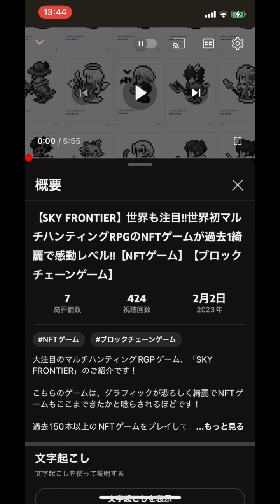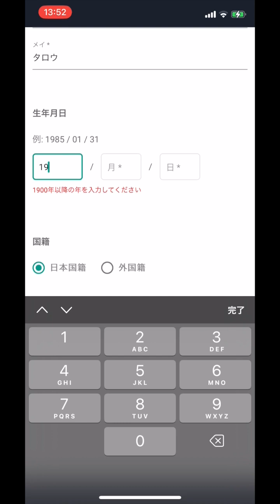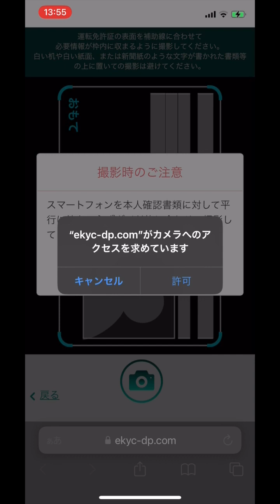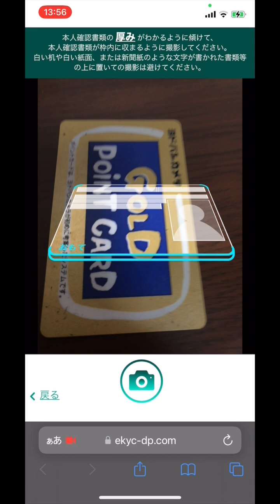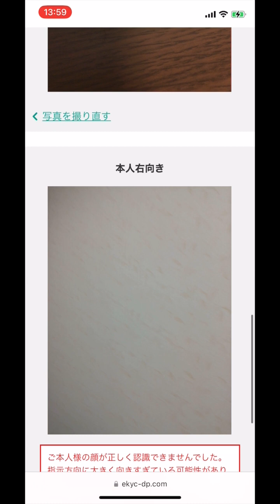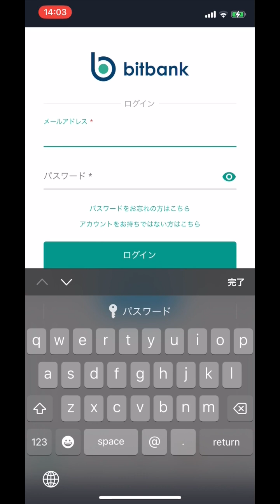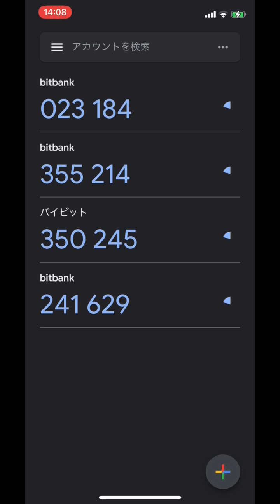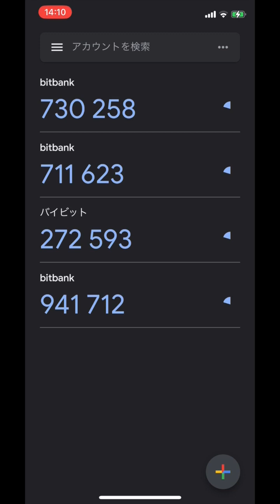【超初心者向け】手数料◎操作性◎私が愛用するbitbank(ビットバンク)の口座開設方法を徹底解説【NFTゲーム】【ブロックチェーンゲーム】【仮想通貨取引所】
視聴者の方からご質問を頂く、私が使っている日本の仮想通貨取引所は「bitbank」になります！

bitbankは業界でも手数料が最安クラスであり、取り扱い銘柄も多数で「ライトコイン」や「リップル」などはここでしか取り扱っておりません！

そのほかにも私がbitbankを愛用する理由から、口座の開設方法をご紹介しておりますので、ぜひ参考にしていただけると幸いです♪